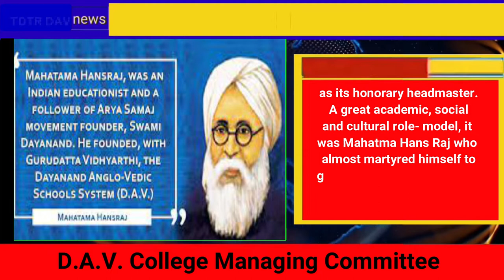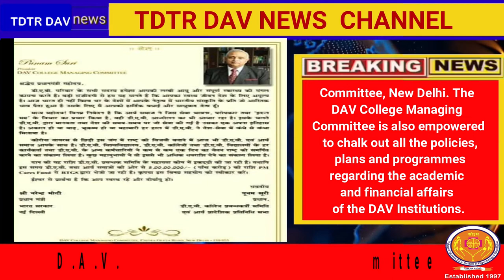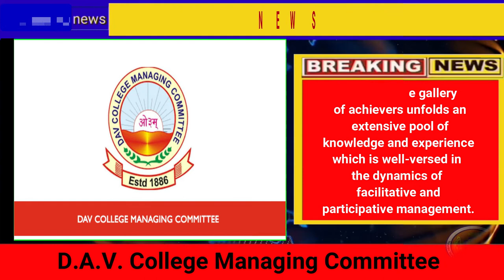dav college managing committee I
The DAV College Managing Committee (DAV CMC) as a cultural and administrative monolith happens to be the biggest stake-holder in academic management in India. The society is running & managing about 1000 educational institutions throughout the length & breadth of India.